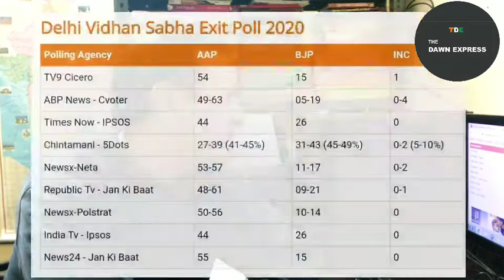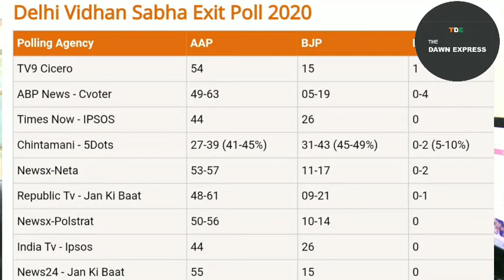दिल्ली विधानसभा चुनाव ExitPolls - आम आदमी पार्टी के वापस आने के आसार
TWITTER : @express_dawn , FACEBOOK : thedawnexpress , INSTAGRAM : thedawnexpress64 , TIK-TOK : @userdawnexpress